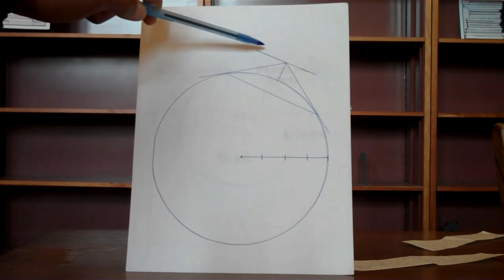MORE Flat Earth Proof